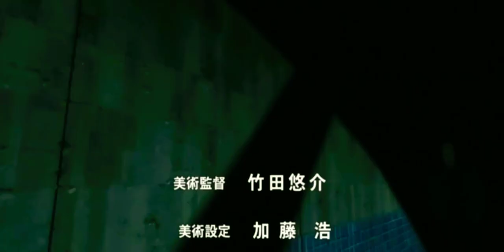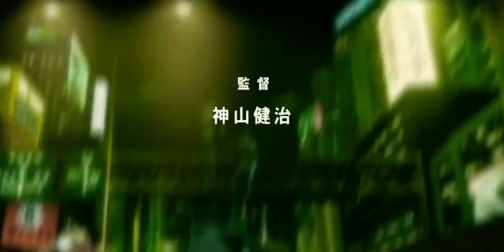Ghost in the Shell